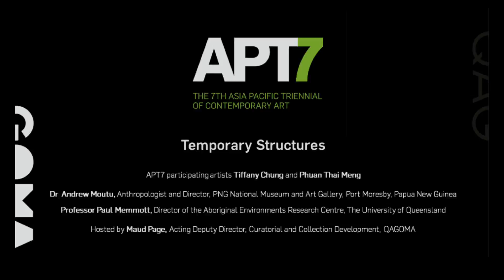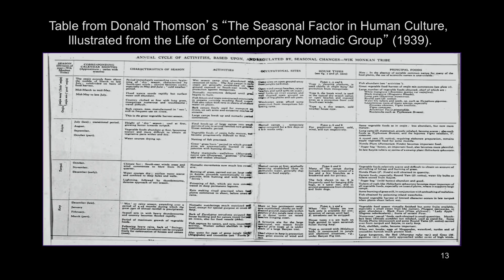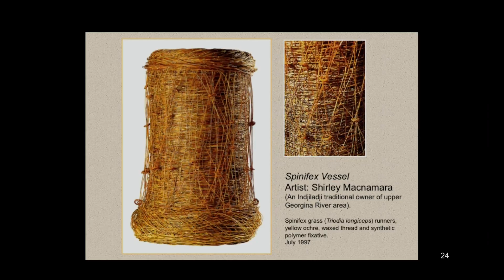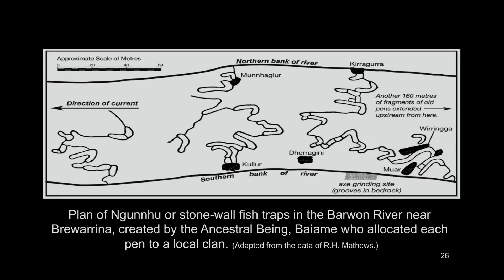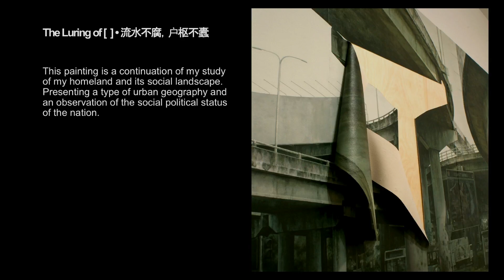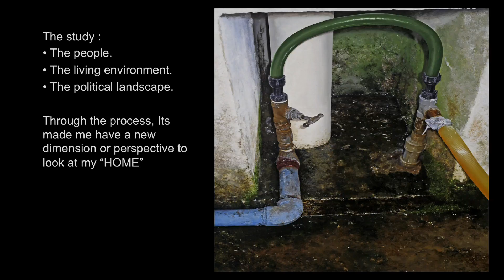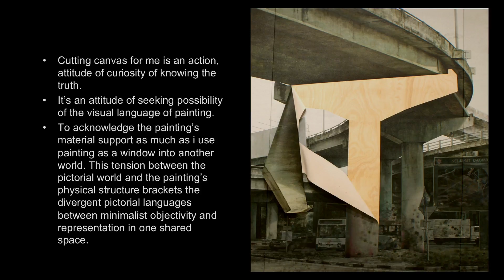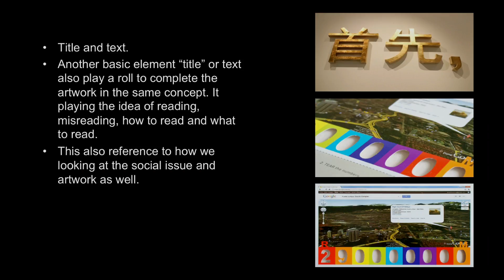APT7 / Temporary Structures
APT7 continues the series' forward-thinking approach to questions of geography, history and culture and how these questions are explored through the work of contemporary artists. APT7 also marks the twentieth anniversary of the APT, presenting an opportunity to reflect on the unprecedented transformations that have occurred in Australia, Asia and the Pacific.

The 7th Asia Pacific Triennial of Contemporary Art (APT7) / Queensland Art Gallery | Gallery of Modern Art (QAGOMA) Brisbane Australia / 8 Dec 2012 – 14 Apr 2013

Maud Page (Host): Tiffany Chung; Prof Paul Memmott; Dr Andrew Moutu: Phuan Thai Meng